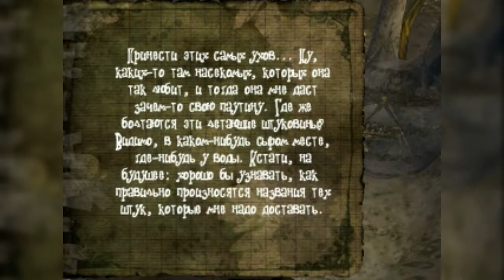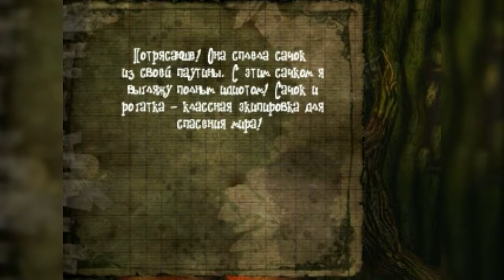Evil Twin - Cyprien's Chronicles #2